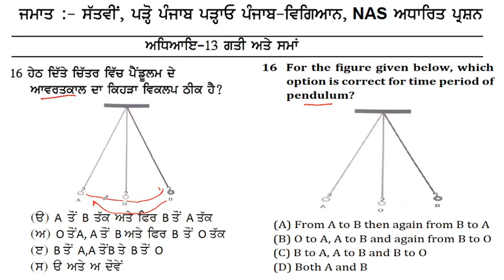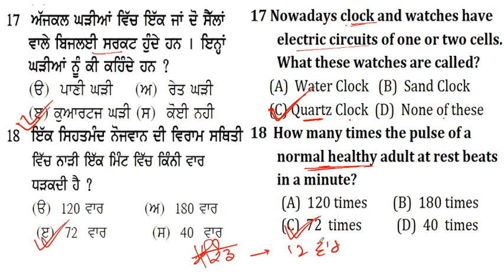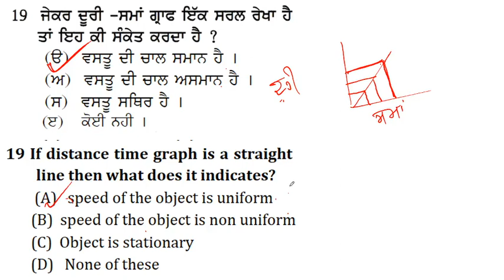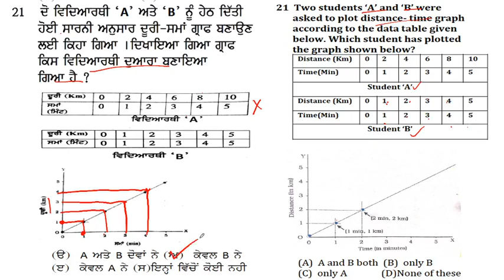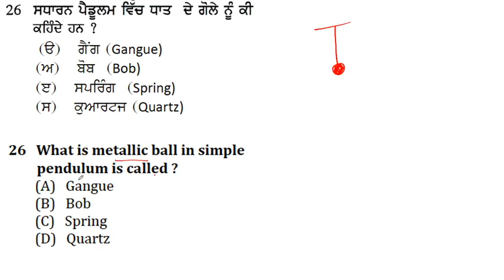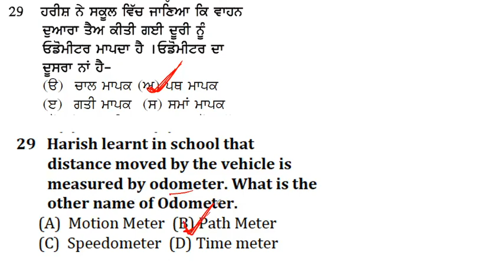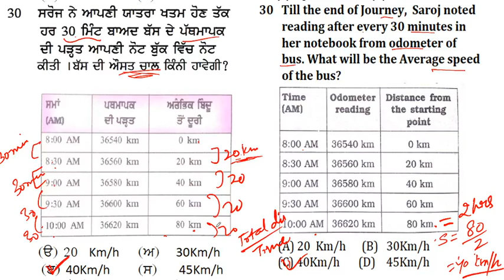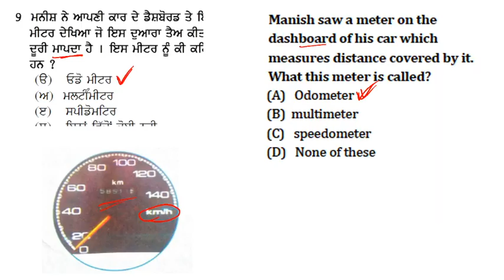L8 ll 7th CLASS SCIENCE ll Ch- SPEED AND TIME ll PAS EXAM PREPARATION II Important MCQs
Check other important videos of 7th Class Science for PAS Exam Preparation:-

Download Punjab Educare App